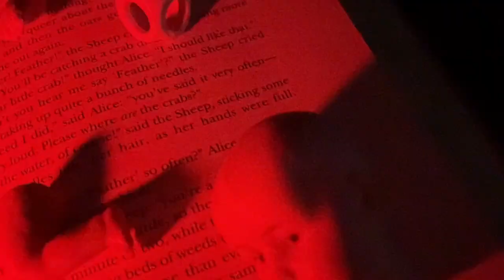The Burden - A Poetry Short Film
After falling for the devils entice,
She loses all thats left,
Of her woeful life.